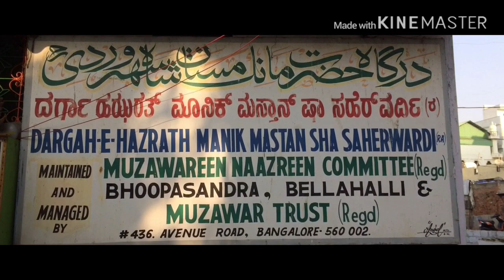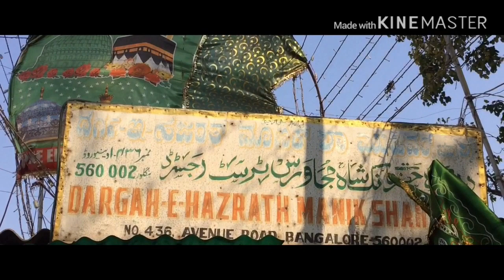Hazrath Manik Mastaan Shah Soharwardi ( r . a ) | Dargah Vlog | History & Biography | Bangalore Vlog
Assalamualaikum 😊,

This is Muhammed Salman Razvi And this is My New Vlog On Hazrath Manik Mastaan Shah Soharwardi ( r . a )

In this we have covered the ziyarat of Dargah and mazaar e paak of Hazrath Manik Mastaan Shah Soharwardi ( r . a )

Dargah Location :-
Old Tharagupet, Ranasinghpete, Chickpet, Bengaluru, Karnataka 560053

Do visit this Dargah once

We have tried our best to present 🎁 this video

Your love 💖 towards our videos really encourages us to come up with new stuff

This video is presented by :- sana Khwan e Mustafa Bangalore

Instagram :- sana Khwan e Mustafa Bangalore

Facebook :- sana Khwan e Mustafa Bangalore

speech :-
Muhammed Salman Razvi Bangalore

Owais Raza Ashrafi

Naat :- Muhammed Salman Razvi Bangalore

Naats in this video are completely available on our channel do watch that also

Jazakallahukhair